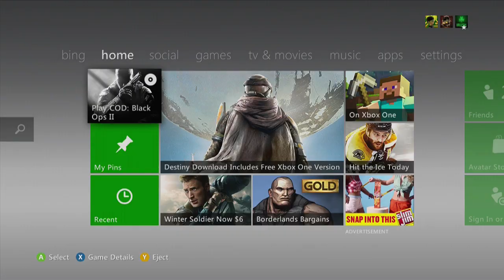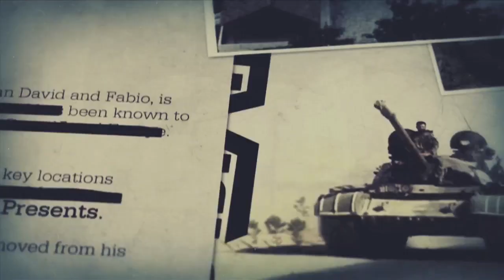Origins Crashpower and Josh Keatley Livestream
Crashpower and I have the biggest origins videos on youtube! Come watch our livestream!